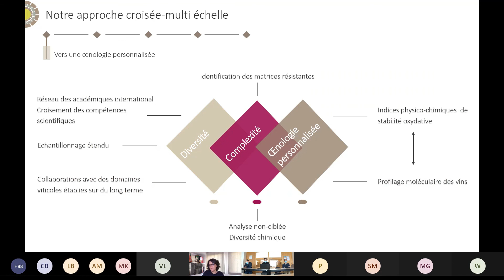Part 3. Quels enjeux scientifiques pour appréhender cette notion dans le contexte Bourguignon ?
Webinaire - Stabilité oxydative des vins blancs secs - Part 3. Quels enjeux scientifiques pour appréhender cette notion complexe dans le contexte Bourguignon ?